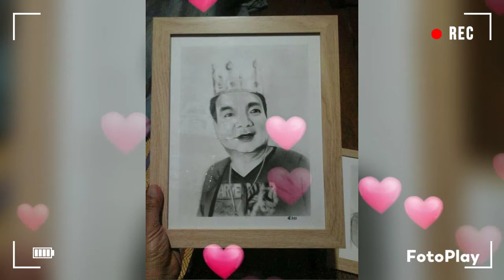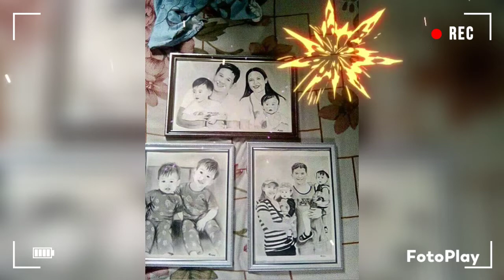JcL Arts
my arts